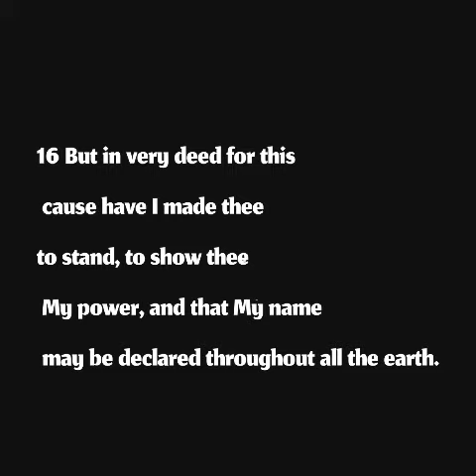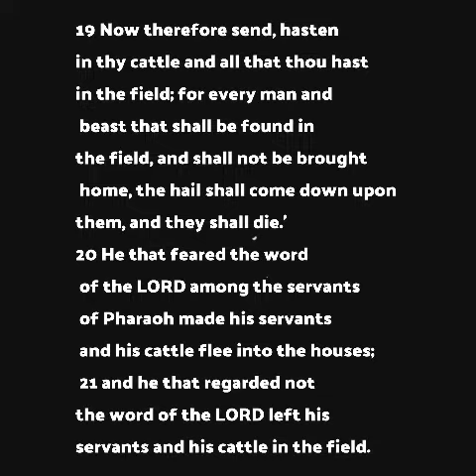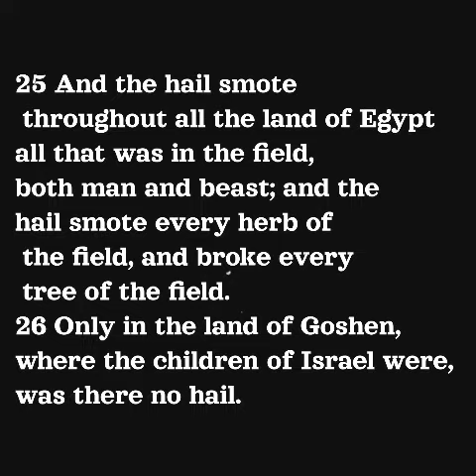JPS TaNaKH 1917 Exodus Chapter 9:16 through Chapter 9:31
JPS TaNaKH 1917
The Jewish Bible (Old Testament) in English, published by the Jewish Publication Society in 1917
Public Domain
Language: English
Dialect: American
Translation by: Jewish Publication Society
The Second Book of Moses, called Exodus
video Exodus Chapter 9:16 through Chapter 9:31

made using FotoPlay App

I say thankyou to G-d